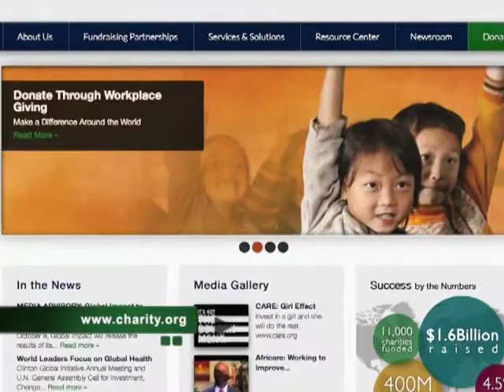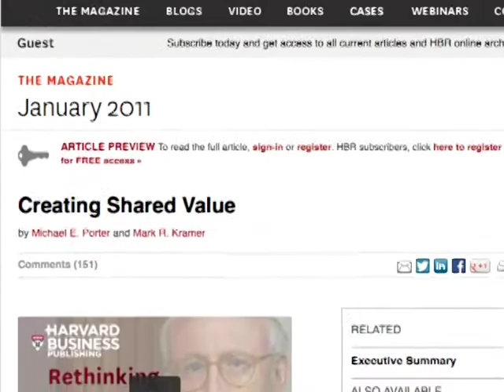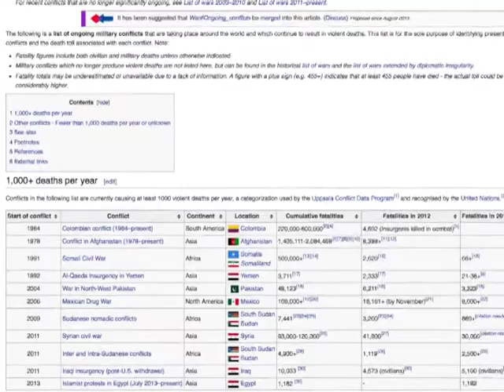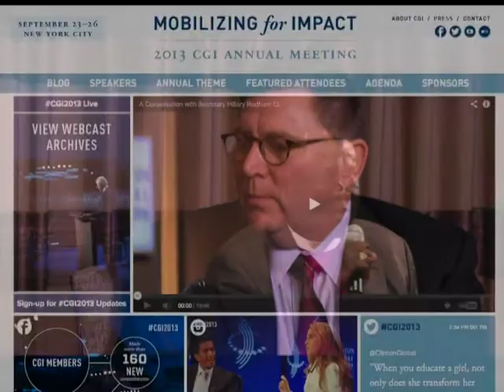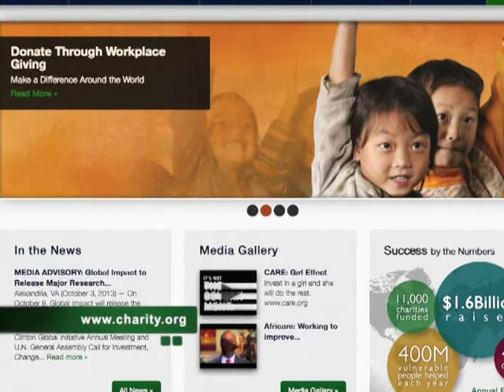Global Impact transforms!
Scott Jackson leads Global Impact, helping to transform the world through its partner charities and supporters.